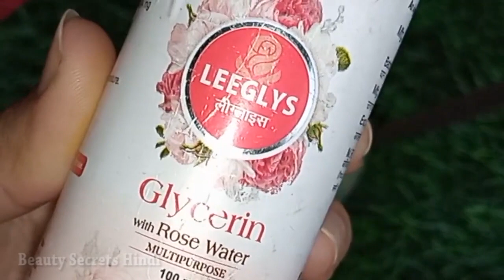सर्दियों को रात में यह क्रीम लगा लो, झाइयाँ, दाग धब्बे झुर्रियां जड़ से खत्म,चेहरा चमकेगा हीरे जैसा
Skin whitening cream by removing dark spots from face in winter/ सर्दियों में रात में यह क्रीम लगा लो, झाइयाँ, काले, दाग धब्बे  झुर्रियां जड़ से खत्म,चेहरा चमकेगा हीरे जैसा